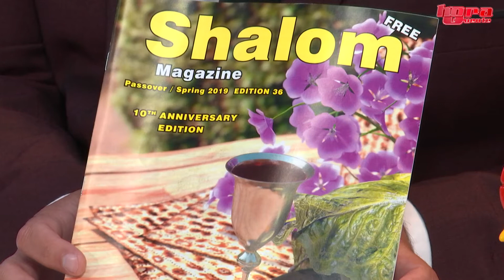HORA QUENTE: Entrevista com Shirley Nigri Farber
A conhecida jornalista veio ao sofá encarnado falar do seu percurso, dos seus projectos e sobre a comunidade brasileira nos EUA.